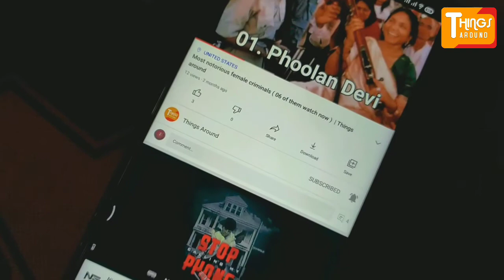Top 10 Biggest snakes in the world | Things around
Many people are terrified of snakes.  Their appearance and  venom cause fear of snakes.  However, in terms of size, many large snakes live.  So today, we are going to tell you about the biggest snakes in the world. Things around